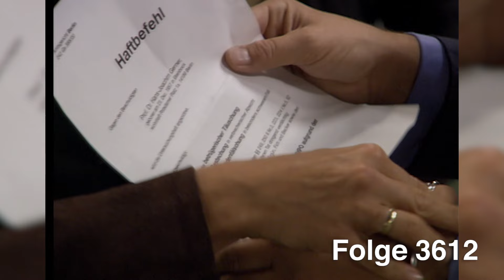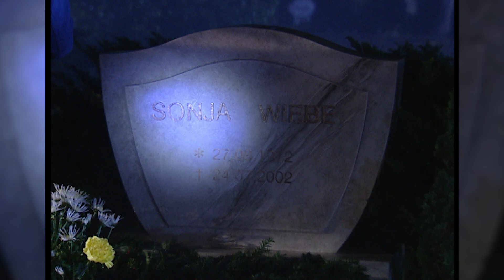Die 25 krassesten Cliffhanger | GZSZ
Möchtest du noch mehr von GZSZ sehen? Dann hole dir jetzt TVNOW Premium

Entführungen, versuchter Mord, Selbstmord und tragische Unfälle - wir zeigen euch die 25 besten Cliffhanger von GZSZ.

TVNOW bei Amazon